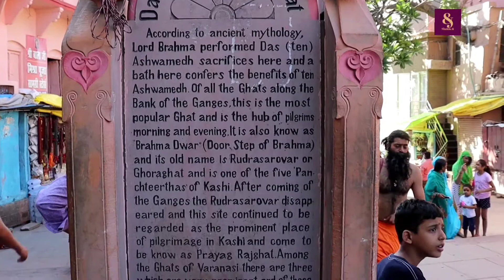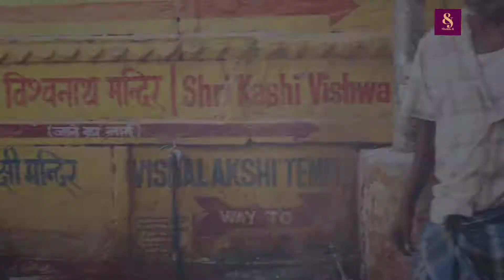🇮🇳Varanasi Tourist Places 2023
varanasi vlog
varanasi ganga aarti
varanasi kashi vishwanath mandir
varanasi vishwanath mandir
varanasi junction to kashi vishwanath temple
varanasi kashi vishwanath
varanasi station to kashi vishwanath temple varanasi to kashi
वाराणसी
वाराणसी पर्यटन स्थल
वाराणसी व्लॉग वाराणसी गंगा आरती
वाराणसी काशी विश्वनाथ मंदिर
वाराणसी विश्वनाथ मंदिर
वाराणसी जंक्शन से काशी विश्वनाथ मंदिर
वाराणसी काशी विश्वनाथ
वाराणसी स्टेशन काशी विश्वनाथ मंदिर
वाराणसी से काशी
banaras
banaras status
banaras ghat
banaras kashi vishwanath mandir
banaras aarti
banaras vishwanath mandir
banaras kashi vishwanath
banaras ka kashi vishwanath mandir banaras corridor
banaras ganga nadi status